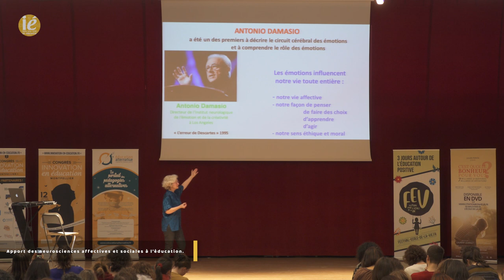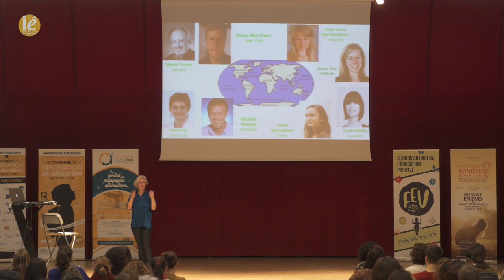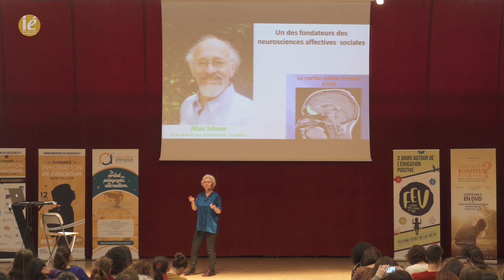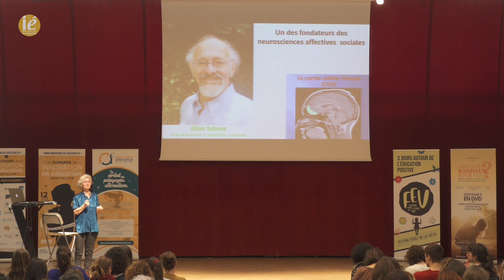Extrait - Catherine Gueguen - Apport des neurosciences affectives et sociales à l’éducation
4ème Congrès innovation en Éducation les 24 et 25 octobre 2020 à Paris dans l'espace Charenton.

Il existe une multitude de possibilités, de méthodes, de recherches, de points de vue qui gravitent autour de l’éducation. Le congrès Innovation en éducation est un point de départ, une porte ouverte pour échanger, envisager de nouvelles options et continuer à avancer dans cette voie qui nous rassemble : tendre vers une éducation meilleure.

12 conférenciers étaient présents pendant deux jours afin de partager leurs connaissances dans des domaines divers et variés autour de l’éducation.